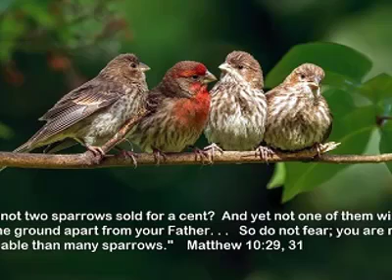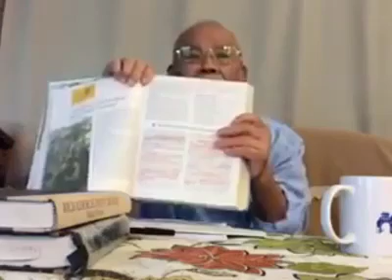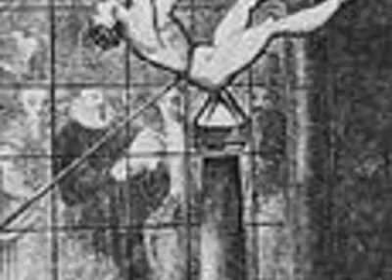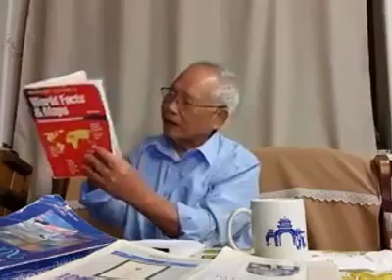012: Tôn giáo và Lương Tâm Nhân Loại - Phần 1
GS Nguyễn Mạnh Quang - Khán giả sẽ ngạc nhiên về các định nghĩa về Tôn giáo và Lương Tâm Nhân Loại của giáo hội Vatican.  Bài viêt đi kèm: